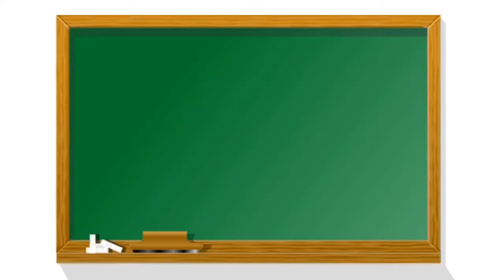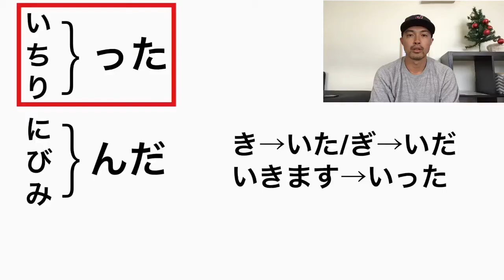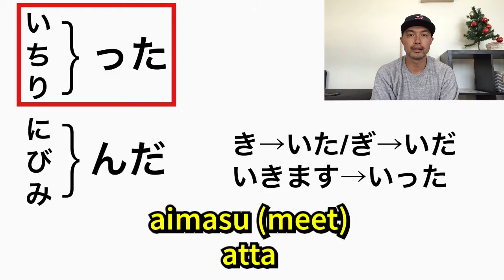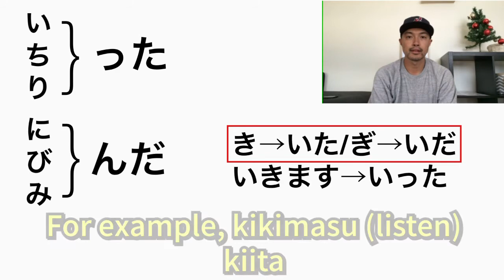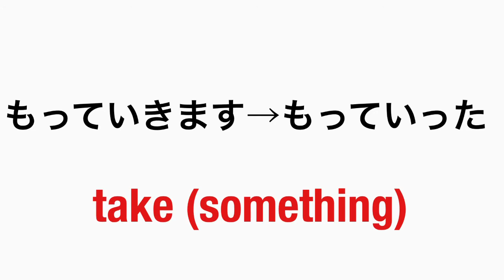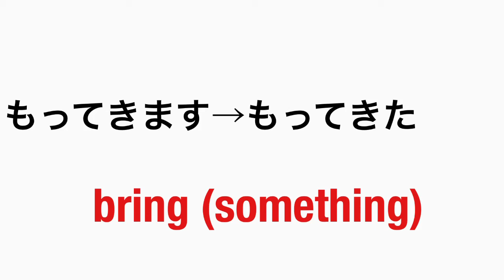Soshi Japanese Lesson #58 たform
The video for てform